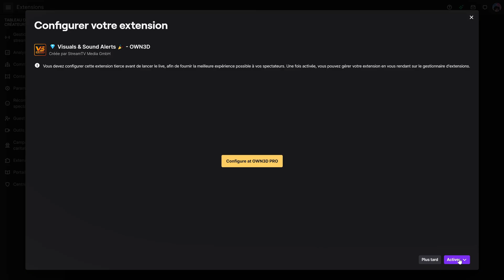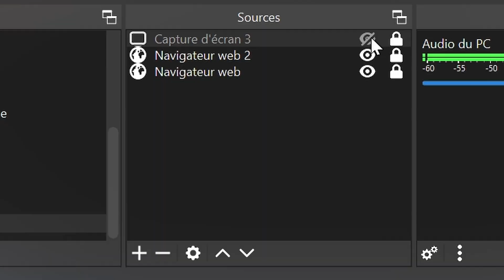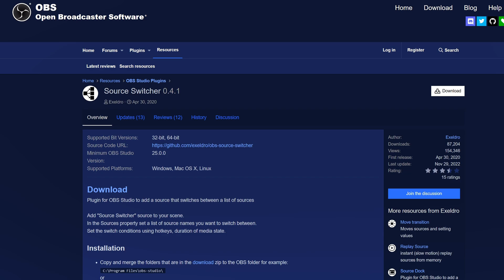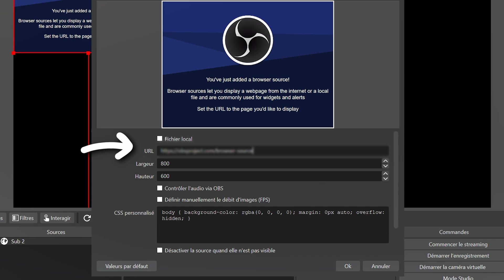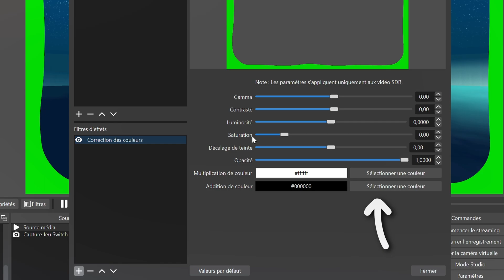Peaufine ton Stream grâce à ces Fonctionnalités SOUS-CÔTÉES !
Vidéo pour ceux qui veulent rendre leur Stream Twitch plus Esthétique et Interactif !

J'espère que ça vous servira !

📋 SOMMAIRE DE LA VIDÉO :
• La Galère 00:00
• Augmenter l'Interaction sur son Stream avec cette Extension Twitch 0:24
• Faire Défiler ses Réseaux, Derniers Follows, Subs etc... 2:17
• Améliorer l'Esthétique de son Stream grâce aux Masques Animés 3:51

🎵 Les Musiques de Fond :
- Comet Observatory 1 - Super Mario Galaxy Music
- Super Mario Galaxy Music Star Festival
- Family - Super Mario Galaxy